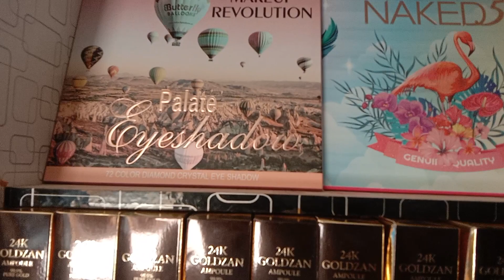Imported Cosmetics ! Kids Cosmetics ! Brand New Cosmetics ! 03158895585